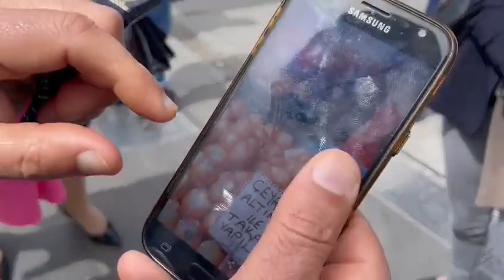Kılıçdaroğlu ve İmamoğlu Trabzon'da | Vatandaşın derdi soğan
Millet İttifakı’nın cumhurbaşkanı adayı ve Cumhuriyet Halk Partisi (CHP) Genel Başkanı Kemal Kılıçdaroğlu, Trabzon’a gitti. İstanbul Büyükşehir Belediye (İBB) Başkanı Ekrem İmamoğlu, memleketi Trabzon’da Kılıçdaroğlu’na eşlik etti. Medyascope Yayın Yönetmeni Ruşen Çakır ve Medyascope muhabiri Ali Macit, Kılıçdaroğlu ile İmamoğlu’nun temaslarını izledi. Ali Macit’in izlenimleri.